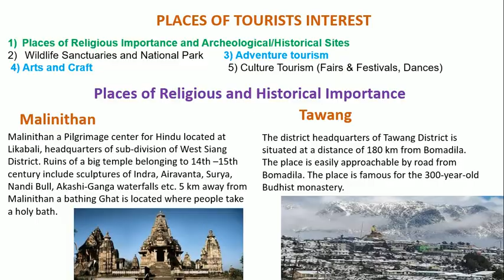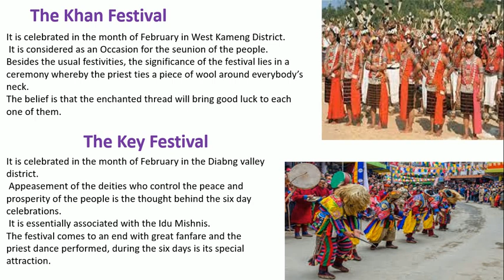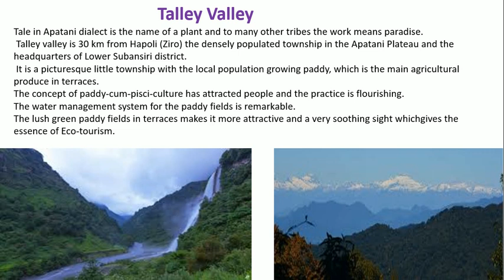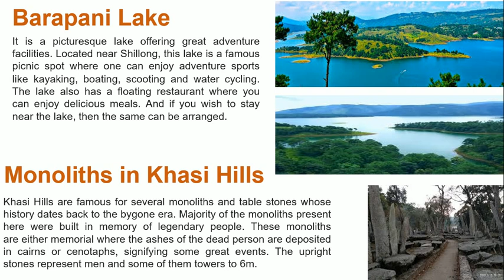Scope of tourism industry in Arunachal Pradesh and Meghalaya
Future scope of tourism industry in Arunachal Pradesh and Meghalaya,
UP CBSE Art Integrated Project on Arunachal Pradesh and Meghalaya in Scope of tourism industry,
art integrated project for class 10 up cbse board 2020,
up art integrated Project in Scope of tourism industry,